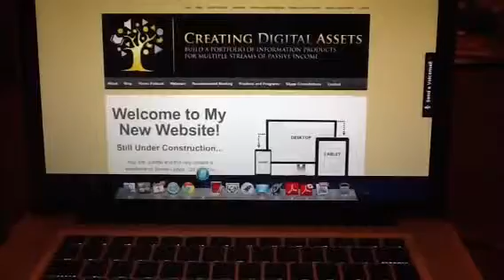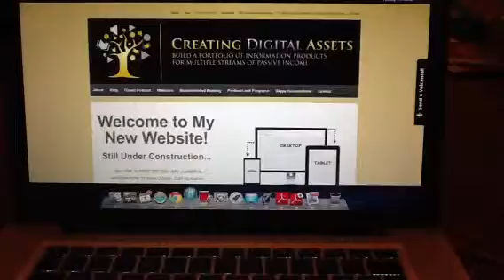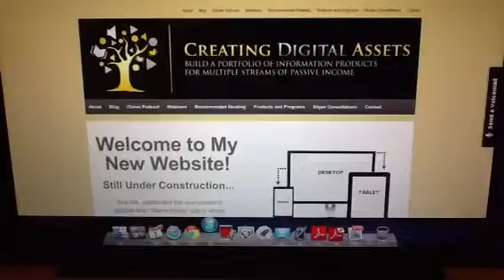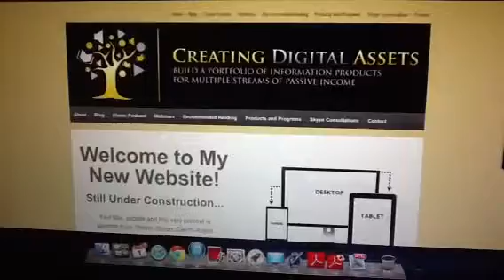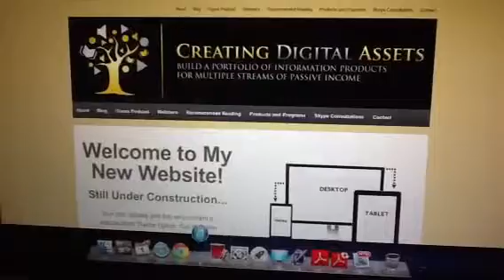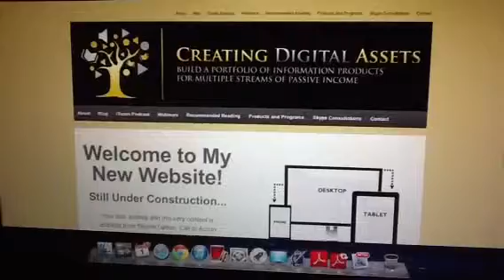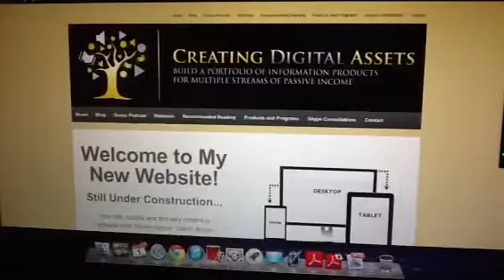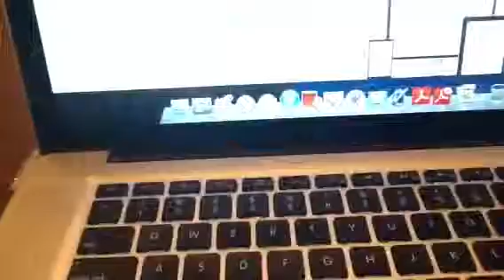Working on My New Wordpress Website Tonight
Learn The Secret Success Strategies
Of Profitable Blogs.